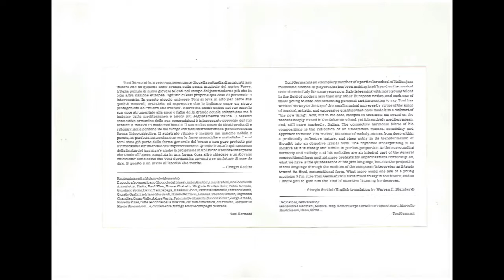Camino De Azul (T. Germani) - Toni Germani, tenor sax solo.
From the album "Songlines", the third of the Toni Germani Quartet, released on 1997 by DDQ-Black Saint (now owned by CAM). This song was recorded on February 5, 1997, at Testacoda Studio, Rome; engineer: Alessandro Bolatti Guzzo. Cover Painting by Max Martino; Cover Art by Maria Bonandrini. Liner Notes by Giorgio Gaslini.
This song was dedicated to Virginia, a woman Toni was in love with.